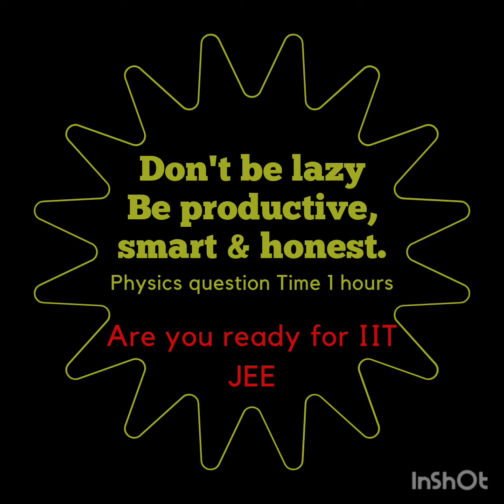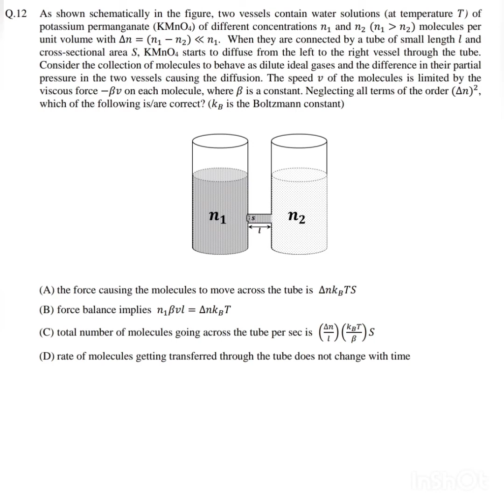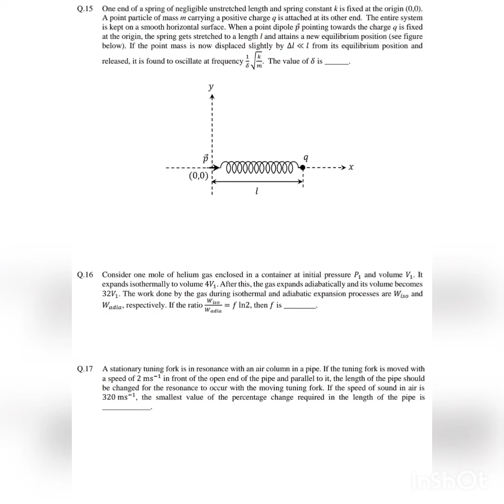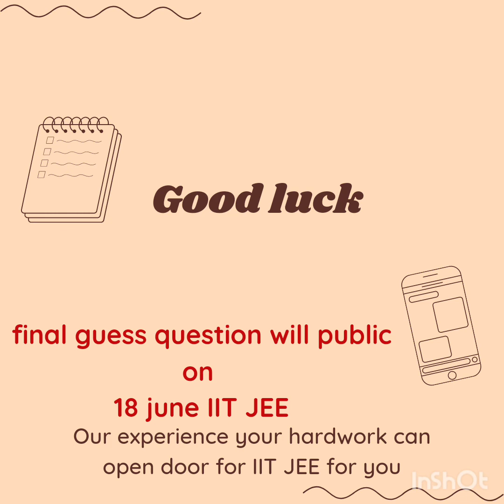IIT JEE MATH MOCK TEST PAPER2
Don't forget  to subscribe to our channel Dear Jindgi for daily question.your hard work our experience can open IIT JEE door for you.10 days fast preparation can help you score in IIT JEE.